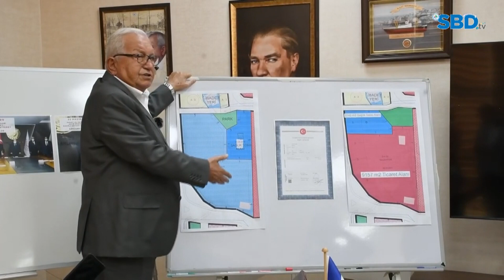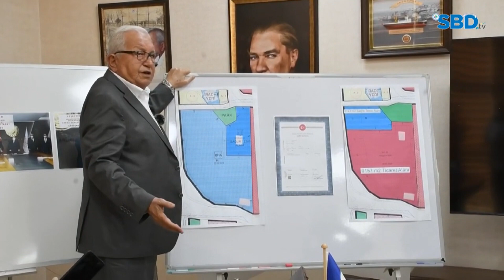POSBIYIK'TAN ADAYLIK AÇIKLAMASI